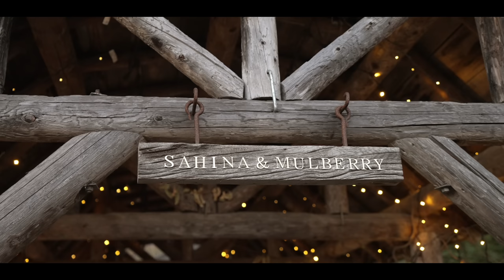【ついに-5℃】早くも高火力灯油ストーブに手を出す北海道冬キャンプ。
こんばんは！

久々に行ったけど、、、やっっっぱり良い！！！
とても静かなゆっくりとした時間を過ごせました✨

無音の中で、焚き火のパチパチする音だけを聴きながらぼーっとしてる時間がこの世で一番好きかもしれない💭🌌

✨もくじ✨
0:00 概要
0:18 キャンプ場へ出発
0:53 キャンプ場に到着
1:11 設営開始
3:01 お座敷スタイルへ
4:53 我が家の救世主「電動エアポンプ」
7:33 焚き火
9:12 本日のキャンプ飯は…
10:11 豚汁
12:29 さんま焼き
14:58 乾杯
19:59 今シーズン初の…
23:30 寝る前の…
26:29 模様替え完了
27:25 寝る前の「お湯」
29:19 就寝

2年の交際を経て2016年に結婚しました。

✨楽天ルーム✨

✨愛用中のキャンプ用品✨ (質問の多い順)